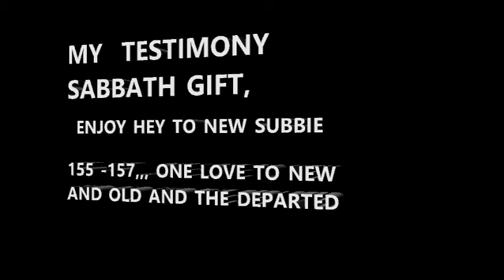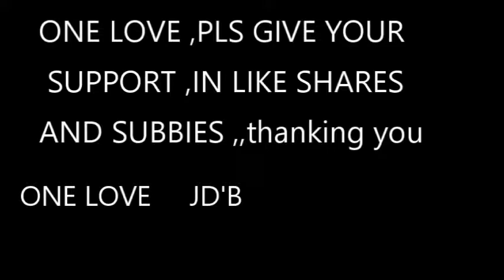ELVIS PRESLEY COVER ,RETURN TO THE DREADLOCKS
JEREMIAH D'BUCAS  thank you for your requests ,,time to return to JAHOVAH,one love ,, we have not much time left ,